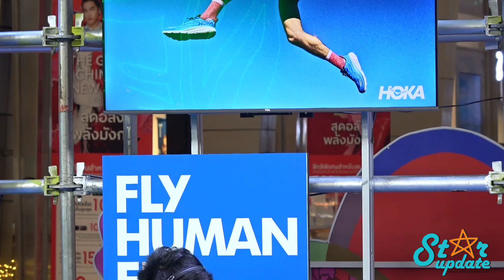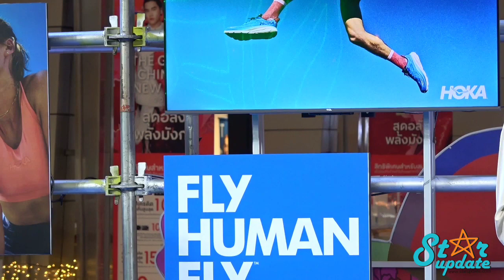นีโอ ร่วมแชร์ประสบการณ์ในงาน HOKA Cielo X1 Launch with Special Guest Appearance Neo Trai